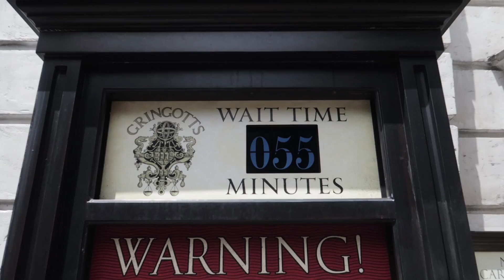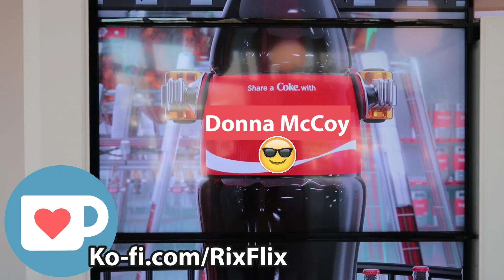Best Harry Potter Day | Hagrid's Motorbike Coaster | Playing Wizards Unite In Two Theme Parks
Our camera

About Us:
Hello, so happy you found our channel. We publish theme park videos 3 or 4 times a week.  We visit the best theme parks in the world, Walt Disney World Resorts and Universal Studios Resorts.  Our visits to Walt Disney World Resorts include the Magic Kingdom, Animal Kingdom, Disney’s Hollywood Studios and EPCOT. Our visits to Universal Studios Resorts, aka, Universal Orlando includes their Universal Studios park, their Islands of Adventure park and the Volcano Bay water park. While at Universal Studios Florida we explore the Wizarding World of Harry Potter, both the Hogsmeade area and the Diagon Alley area.